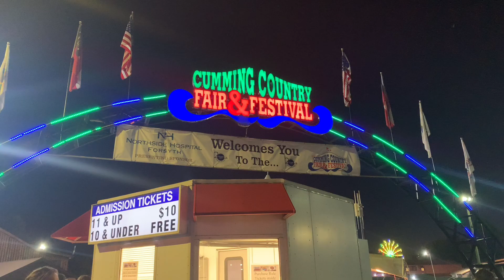CUMMING COUNTRY FAIR & FESTIVAL 2022| Jan MARK Garcia vlog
CUMMING COUNTRY FAIR & FESTIVAL 2022

My 4yrs old son loves to ride rollercoaster he never afraid.